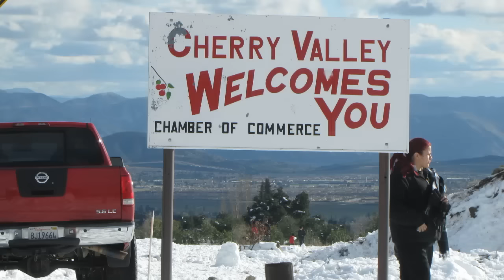People Playing In The Snow - Cherry Valley